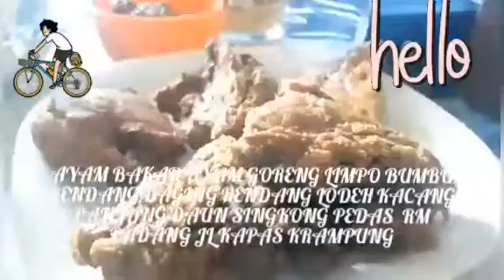AYAM BAKAR AYAM GOREN RENDANG DAGING RENDANG LIMPO SAYRUR KACANG PANJANG DAUN SINGKONG SANTAN LOMBOK